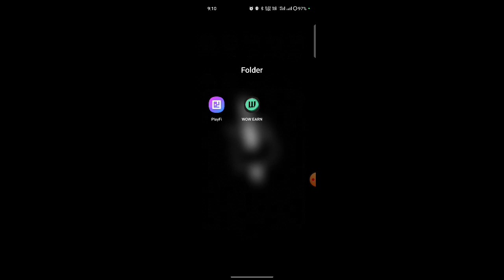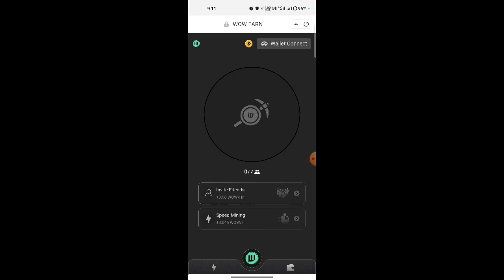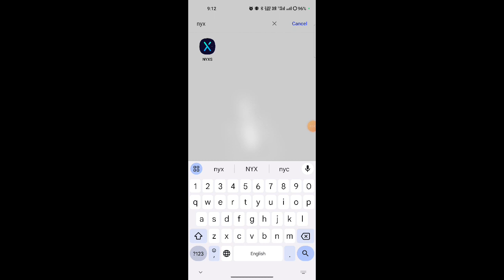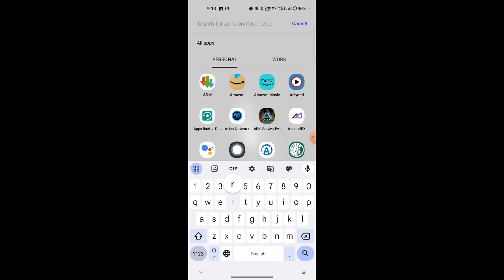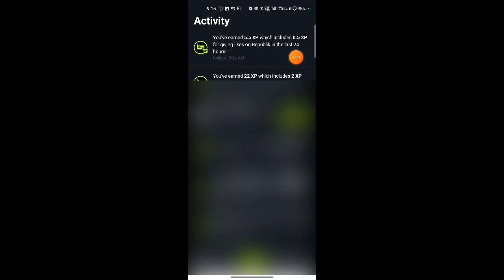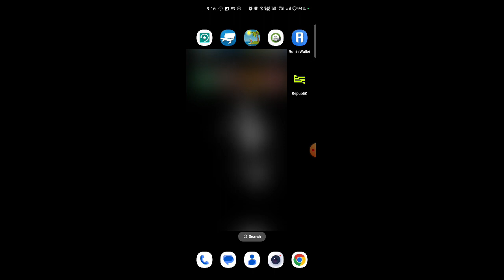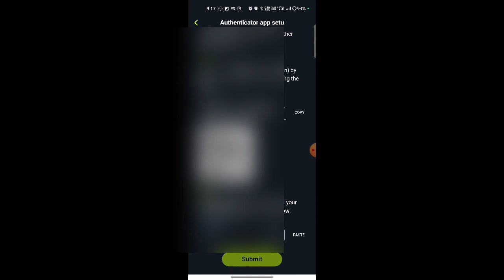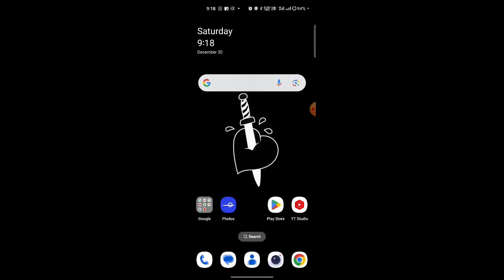Top 3 Earning Apps in Kannada | Best Earning Apps For Students | Earning Spark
Refer Code:
9BECA0B0CD